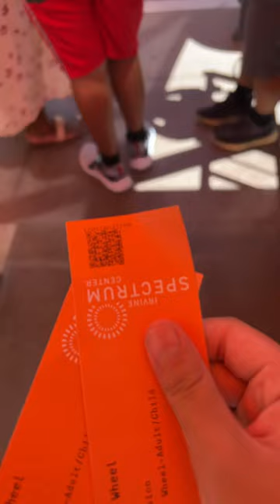At the Irvine spectrum Ferris wheel